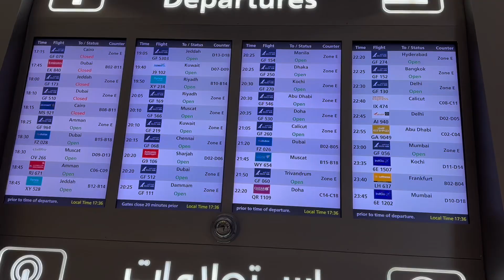My First Umrah with My Mehram’s||Alhamdulillah|| LiFeWiThFaReeHa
My first umrah with my Mehram’s Alhamdulillah
Allah pak sbko apne ghr bhulay Ameen sum Ameen

First umrah
Umrah vlog
Umrah
Makkah

Links

Instagrams